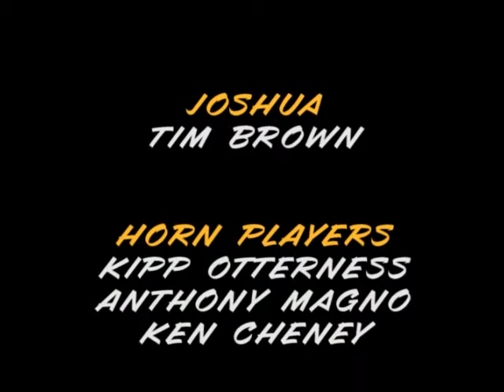Route 66: Joshua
Joshua: Seizing the Promise, from the series "Route 66: A Road Trip Through the Bible". Starring Joshua and the Horn Players.